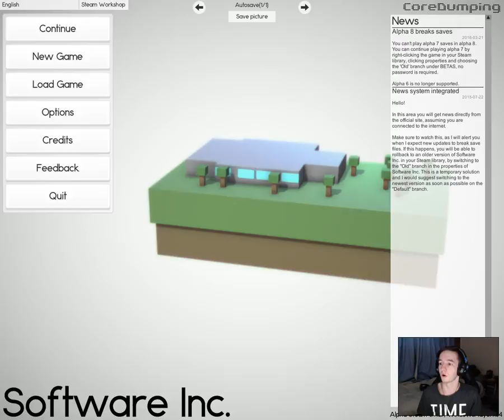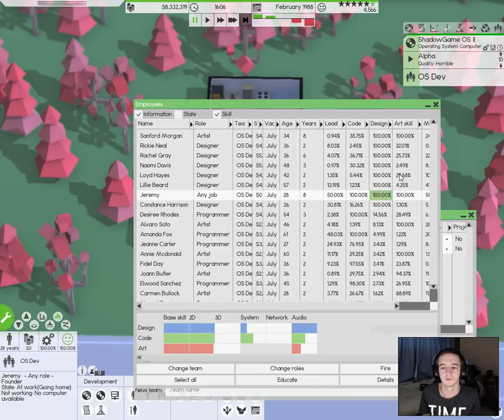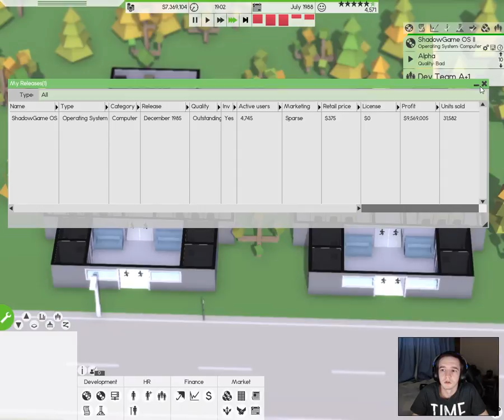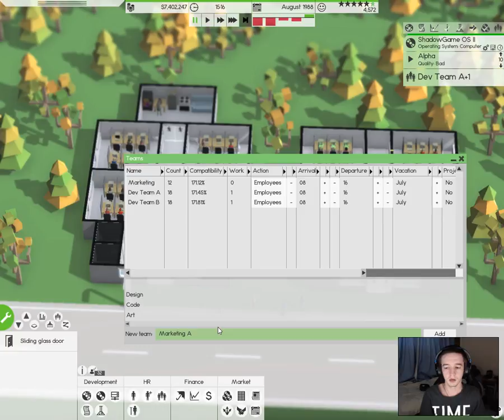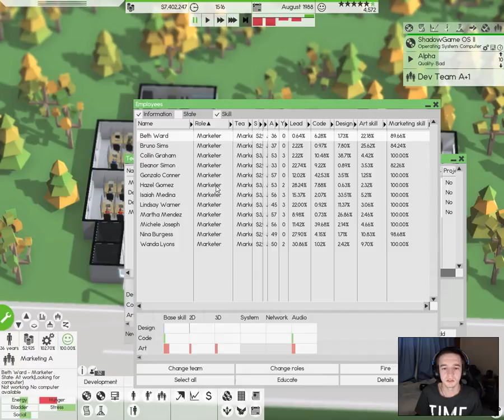Software Inc Season 3 Part 3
what is up guys ShadowGamingHD here & Welcome to Software Inc Season 3 Part 3